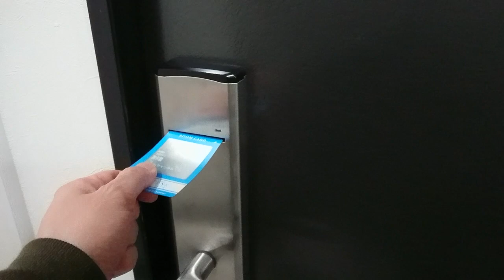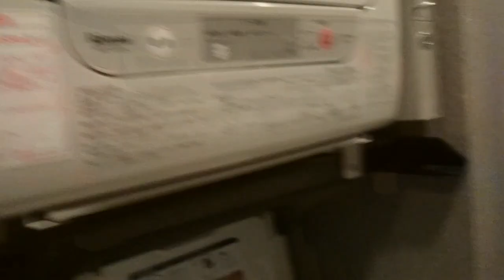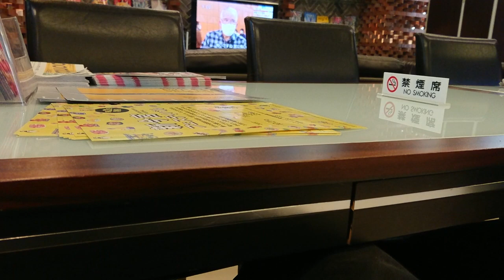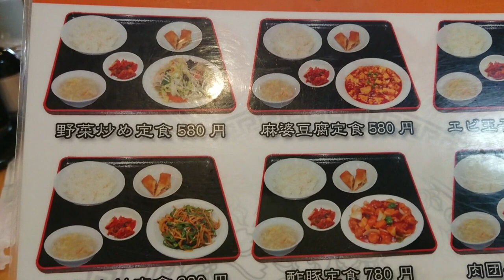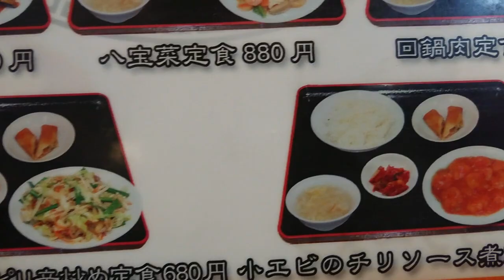大阪西成激安？ホテル中央セレーネに泊まってみた。ビジネスホテル並みの設備で3000円。新今宮駅から徒歩３分。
大阪新世界のコスパ抜群のホテル、ホテル中央セレーネに宿泊しました。
地下鉄動物園前駅から徒歩２分。大阪環状線、南海本線新今宮駅から徒歩３分の場所にあります。